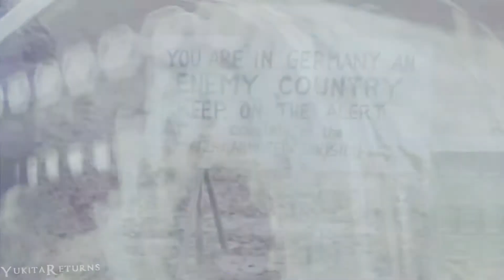You're Still Here ll Collab w/ Sarge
"People don't always tell you what they are thinking. They just see to it that you don't advance in life." --- Hannibal Lecter

I'll be the first to say that I love how this turned out. This is far beyond my safe line, and new editing style was involved into this. Not just by me, but by my partner as well. It isn't the usual stuff we tend to edit. I did finally use my Hannibal footage with this, so it may contain spoilers as well as Sarge used the new tv show Constantine. You are to watch at your own risk, so if you spoil yourself that will be on you.

I personally, had fun doing this and testing things out compared to normally editing to certain things. Looking forward to doing more of these and working further with the best collab partner I've ever had during this. If you haven't yet you should go sub her, she is an extraordinary editor/person. Hope you do enjoy this new style of editing like we enjoyed making it.

Footage: Constantine, Hannibal, Mad Max: Fury Road, Fury, The Equalizer, 24: Live Another Day, No Good Deed, Sabotage, Max Payne: Valhalla
Song: "Still here" by Digital daggers
Editing by: PrincessYukita & sirjeranreturns